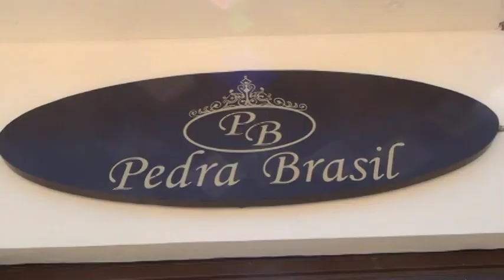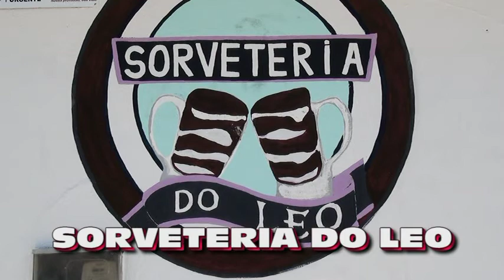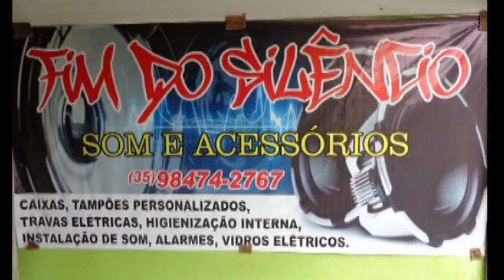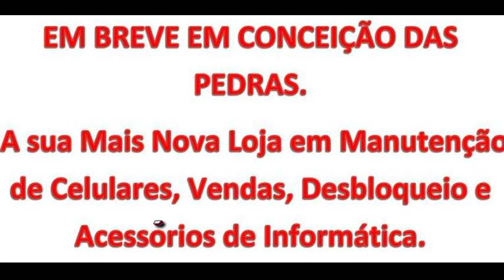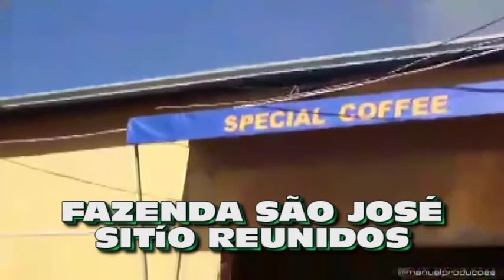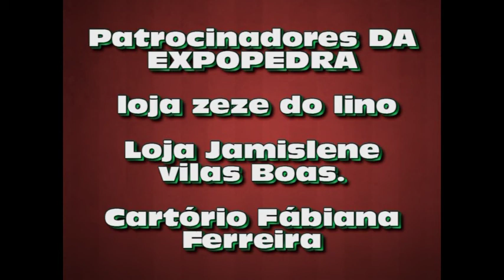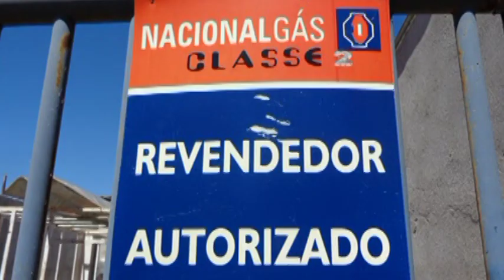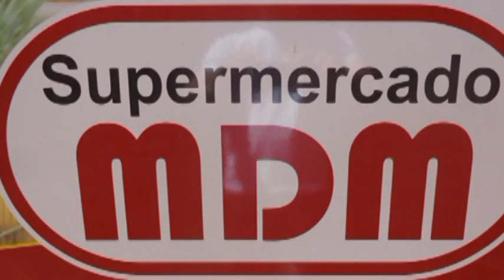EXPOPEDRA 2017 PATROCINIO